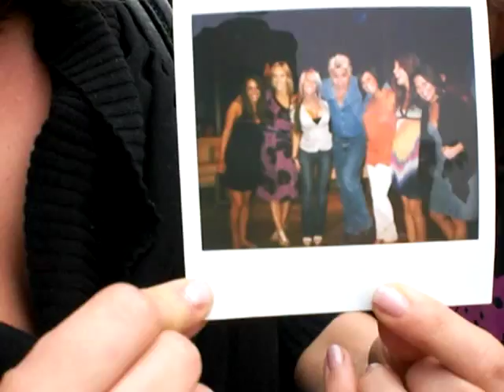youtube video #-8nAC9UrYog